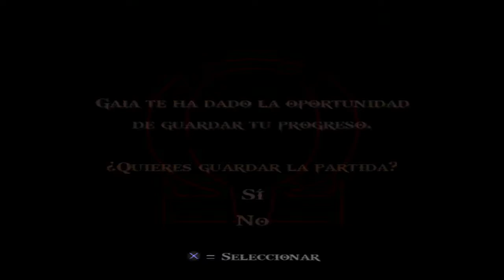God of War 2 (Guia Español) Parte 6 Kratos VS Euríale y Urna de las Gorgonas